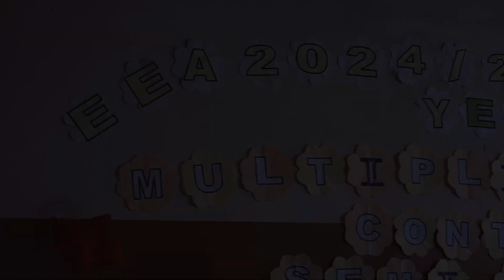Multiplication Contest EEA 2024/2025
🎉 Welcome to the EEA Mathematics Contest! 🏆📐 🎉

Are you ready to witness the brightest young minds take on an exciting math showdown? 🤯💡 Join us as students compete in challenging problem-solving rounds, showcasing their speed, accuracy, and logical thinking!